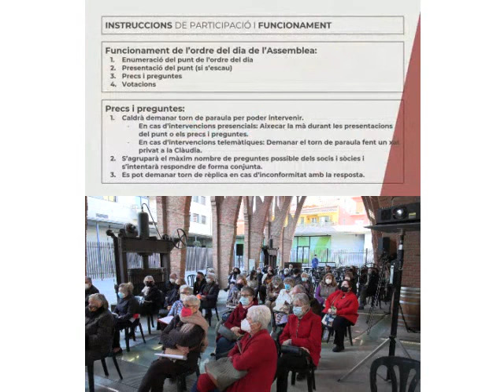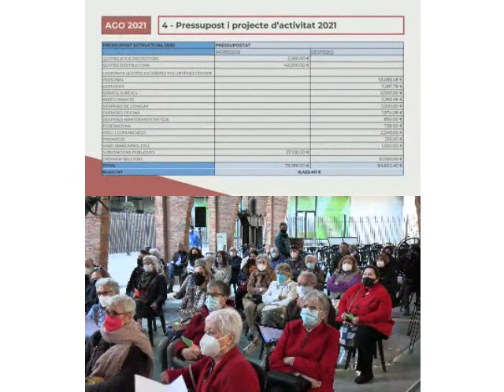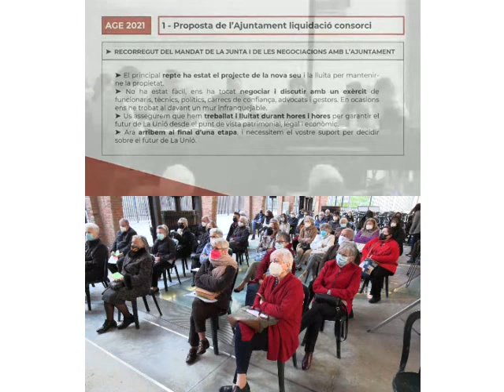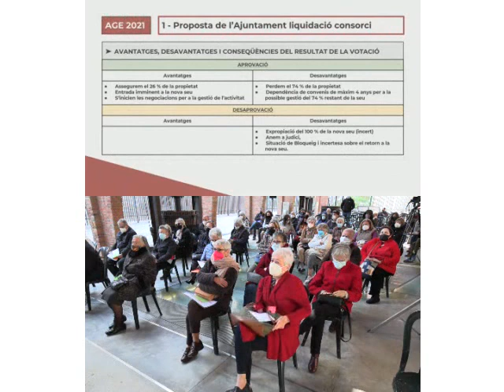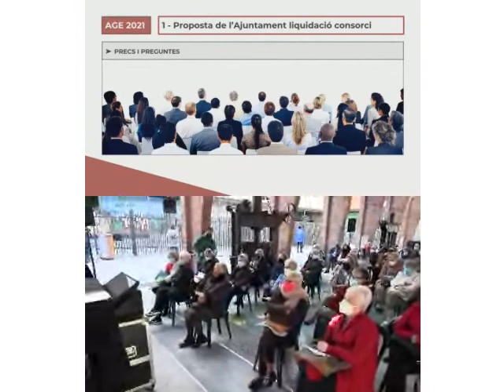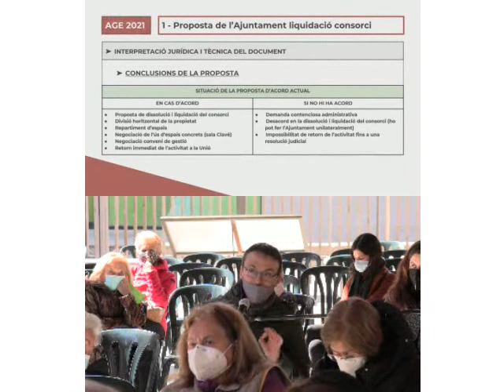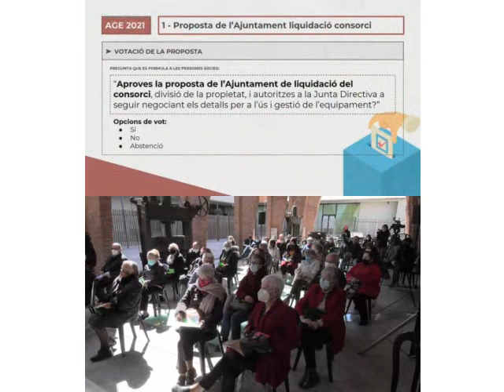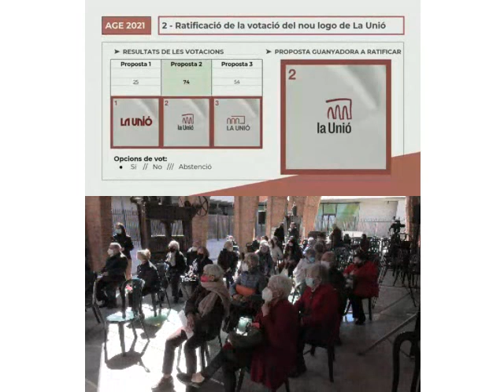Assemblea General de socis i sòcies 2021 de La Unió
El 13 de març de 2021 vam celebrar l'Assemblea General de socis i sòcies de 2021 de La Unió Santcugatenca.

Una doble convocatòria d'Assemblea General Ordinària i Extraordinària i que es va realitzar per primera vegada de forma simultània per internet i presencialment al Celler Modernista.

L'Assemblea va comptar amb l'assistència de 90 persones sòcies i va ser d'especial rellevància en dur-se a terme la votació favorable a la proposta de l'Ajuntament de Sant Cugat per a la liquidació del consorci Ajuntament - La Unió i la distribució de la propietat.

En la producció del directe presencial va col·laborar l'Ajuntament de Sant Cugat i la plataforma telemàtica de videoconferències i votacions va ser cedida per la Federació d'Ateneus de Catalunya.